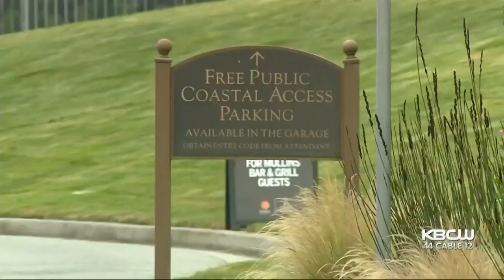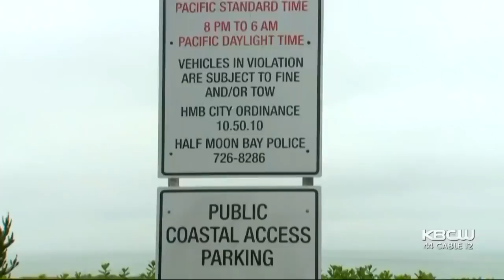Ritz Carlton Half Moon Bay Fined $1.6 Million for Denying Beach Access to Public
The California Coastal Commission slapped the Ritz Carlton Half Moon Bay hotel with a $1.6 million fine Thursday for repeatedly denying public access to nearby beaches. Maria Medina reports. (6-13-19)